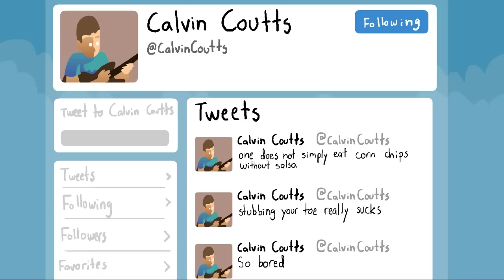Alive (NATA Finals)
This is my entry for the final round of NATA 2012! It's been fun!

The theme was "the final fork in the road." For those having trouble seeing how that fits with this movie, remember that the fork in the road is for Death and not Calvin.

First, some things that went wrong. Because it's all frame-by-frame, some of it is shaky. Oops. The way I coloured it is weird and the backgrounds aren't too detailed. The sounds mixing isn't too great, but that's partially because I got my friends to record their lines at their own houses, so the quality differed. Now, things that I thought went well. On the whole, I think the frame-by-frame came out nicely and I'm proud of it. But ore importantly, I branched out in terms of story. This breaks the same formula I've been using since the novice round, and I didn't have to panic and change things last minute like I did last time. It actually sort of worked, so that's nice.

I doubt I'm going to win NATA because I'm against Emrox, but NATA was definitely a great experience. Just compare my open round entry ("Splice of Life") to this. I definitely got something out of this all. Expect me back again next year!